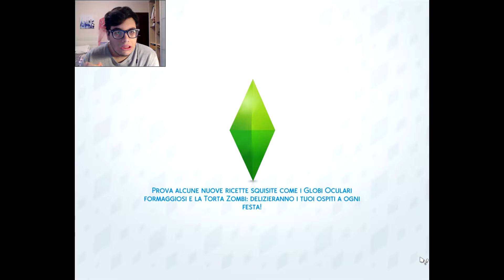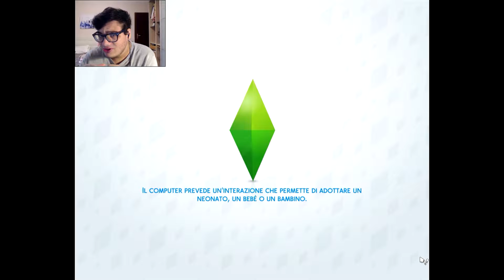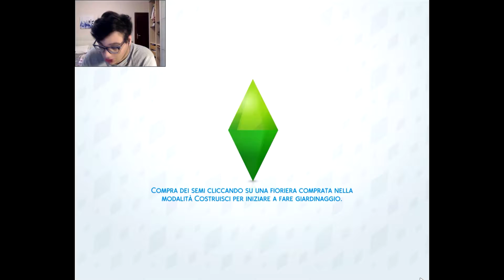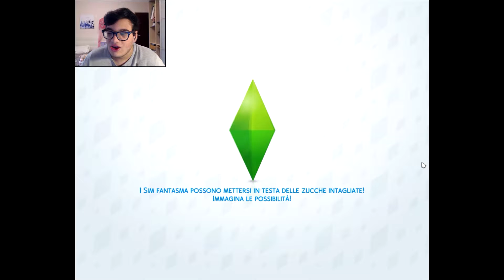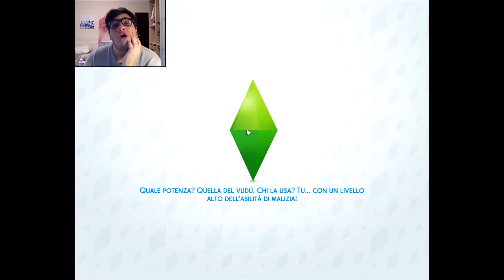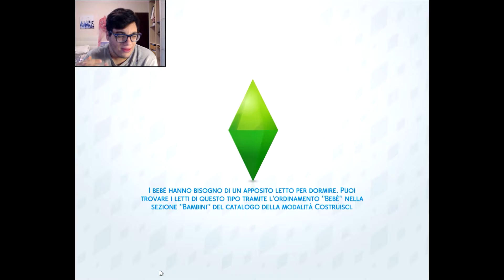The Sims 4 #43: Addobbiamo le case dei nostri sim!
LEGGETE SEMPRE TUTTA LA DESCRIZIONE! TROVERETE INFORMAZIONI MOLTO UTILI!!!

I SOLDI CHE RICEVERO' SARANNO USATI PER COMPRARE ATTREZZATURE E GIOCHI PER IL CANALE!

- Are you a company and want me to try your products?